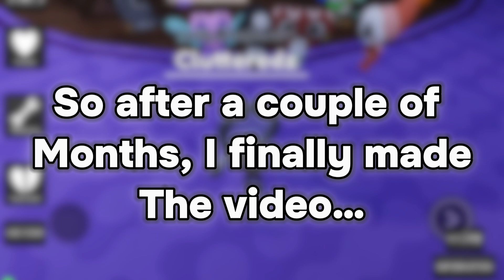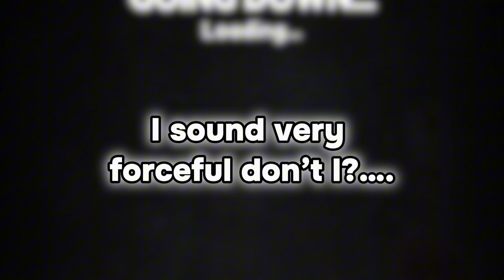Drawing tower hero’s YouTubers as tower hero’s characters! (Part 2) Roblox tower heros